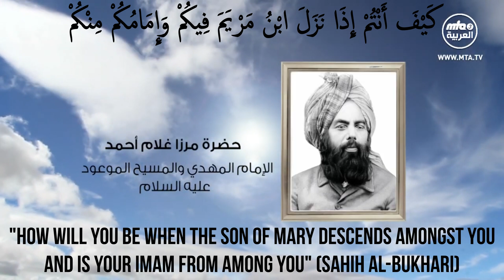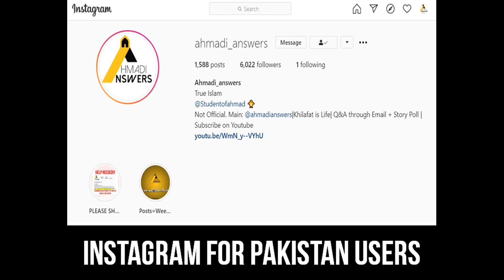Truth Revealed: Ahmadi Muslims Recognized by their Worship ملاں کی شہادت:احمدیوں کی نشانی تعلق بالله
A video of a maulvi accepting that Ahmadi Muslims were recognized by their worship